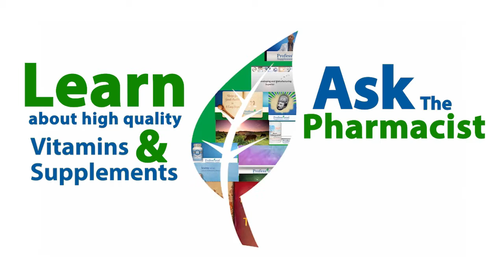Professional Supplement Center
For those seeking good health and information on high quality, pharmaceutical grade vitamins and supplements, LOOK NO FURTHER!  Our YouTube channel will equip you with the knowledge you need to select your health and wellness products from high quality brands that adhere to strict pharmaceutical quality/Manufacturing Standards (CGMP).